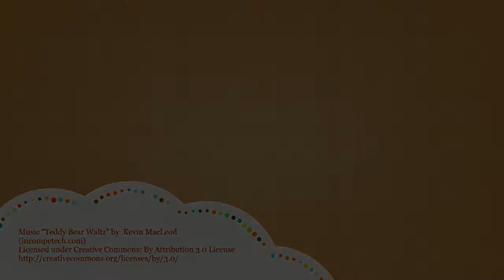Charity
Charity is a cute and playful gal who is looking for a forever home with lots of love to give. You just can't help but smile when you watch her play!